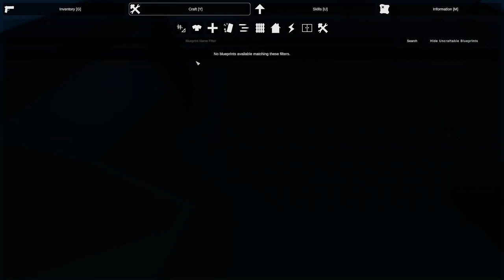Unturned (part 3)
Sorry for the ending. I realized the video was too long after a while. I had to shorten it. anyways, I will get more wood next episode. I will use it to make a cabinet, enjoy.